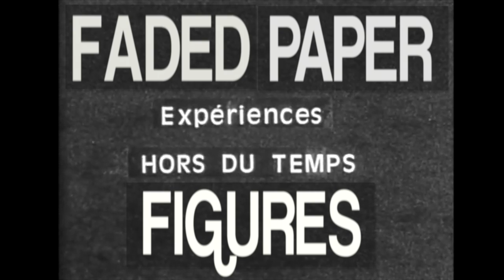Therefore Me - Faded Paper Figures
Special Thanks to Michel Siffre for permission to re-edit scenes from "Midnight Cave" and "Hors du temps"*

Additional licenses and permissions: AP Archives, British Pathé

* In 1972, the French underground explorer Michel Siffre went underground for six months to study how human beings experience time without the regular cycles of day and night. His findings changed how we have come to think about sleep, memory, and time.

Lyrics:

I didn’t know what I was,
I didn’t know chemistry,
didn’t see a place inside there for me.

I didn’t have these good friends,
I didn’t have these enemies,
but now I know the score, heretofore me.

Distance has a way of breaking things down.
Distance has a way of breaking new ground.
So off we go, the new and forgone me.

I still wonder at dreams,
a cloud of lost memories,
like whether in my mind,
my cells store me.

And love gets lost in the trees,
almost fast, almost free,
like a raven calling, never, nevermore me.